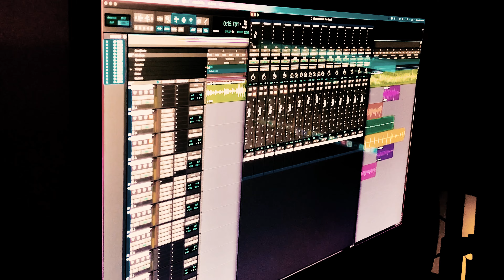Drake feat. Rick Ross - Lemon Pepper Freestyle (Fk Woodz Mix)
Stream Drake featuring Rick Ross - Lemon Pepper Freestyle (Fk Woodz Mix)

Fk Woodz Da Heist Freestyle Series features Drake featuring Rick Ross, Lemon Pepper Freestyle.